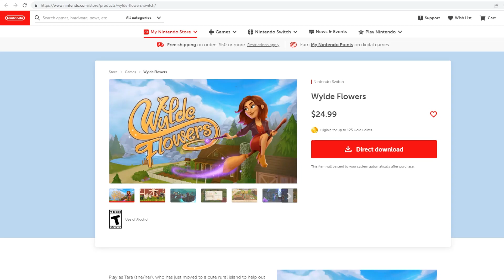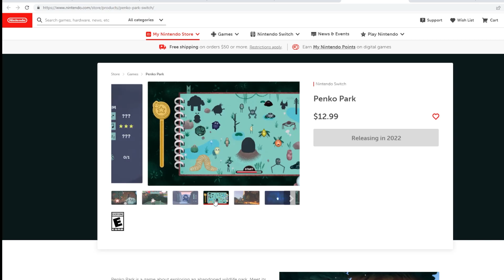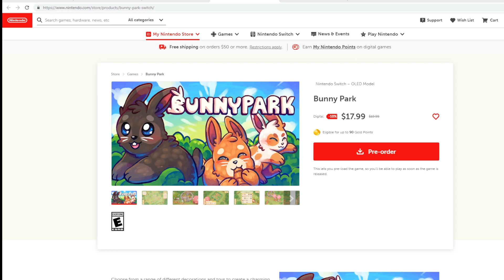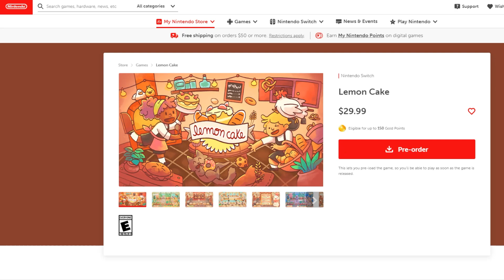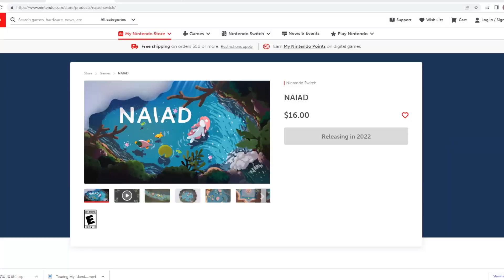NEW Cozy Switch Games for FALL 2022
It's OFFICIALLY Fall which means it is officially time to grab your pumpkin flavored beverages and snuggle up with some cute cozy games!

Today I'll be showing you 5 new cozy games coming to switch for fall 2022!

💙Visit my Murder Mystery Island here:
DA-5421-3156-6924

💛My Creator Code:
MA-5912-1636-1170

Computer Build:
Computer Case
Graphics Card
Power Supply